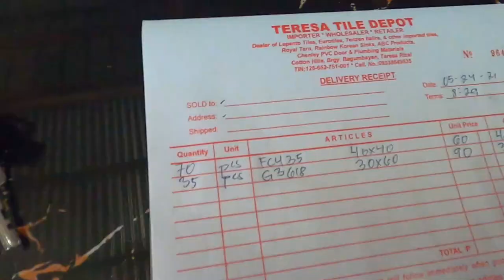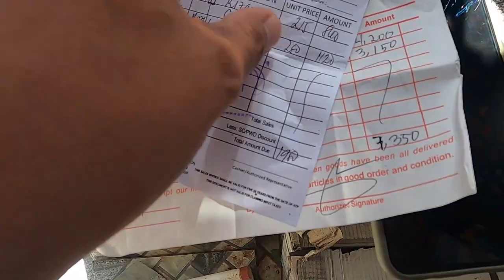MAGKANO MAG PA WALL AT FLOOR TILES l TERESA VLOG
3d wall tiles,
12*18 wall tiles design,
2 by 2 wall tiles,
4*2 wall tiles,
2*4 wall tiles,
5d wall tiles,
wall tiles 600 x 600,
600x600 wall tiles bathroom,
600x300 wall tiles,
60x60 wall tiles